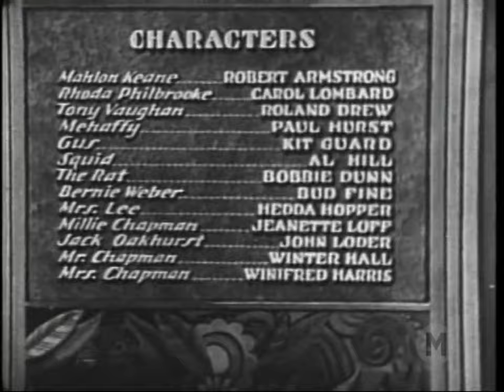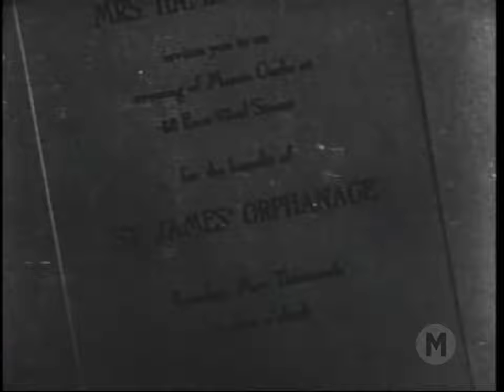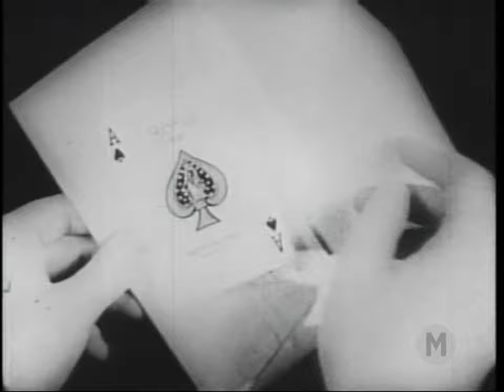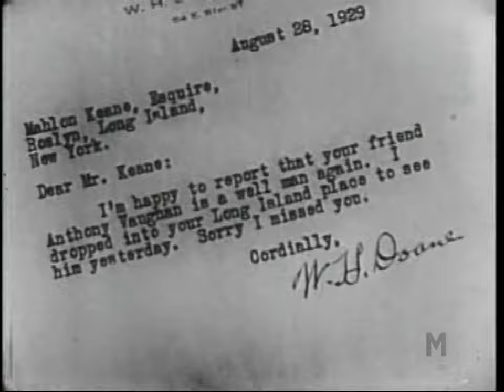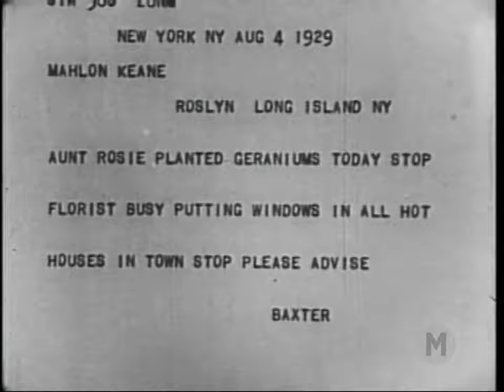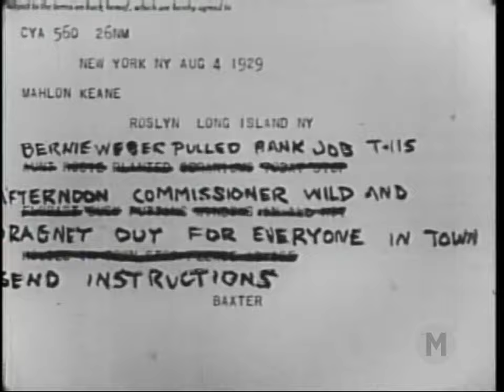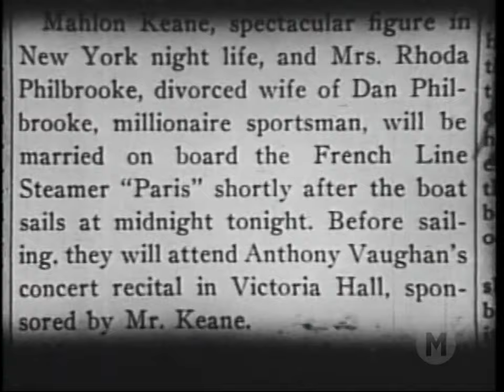O Gângster (1929) - Dublado 🇧🇷 - The Racketeer - Filmes Clássicos - Drama/Policial/Thriller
Um gângster patrocina um violinista alcoólico, a fim de conquistar o amor de uma socialite glamourosa divorciada. Dirigido por ‎‎Howard Higgin‎‎, o filme também é conhecido como Love's Conquest‎‎ no Reino ‎‎Unido.‎‎ Conta a história de alguns membros da classe criminal na América dos anos 20, e em particular as tentativas de um homem e uma mulher de ajudá-lo. A colunista ‎‎de fofocas Hedda Hopper‎‎ aparece em um papel menor. O filme é um dos primeiros talkies, e como resultado, o diálogo é muito escasso.‎

Título Original: The Racketeer (1929)
Direção: Howard Higgin
Produção: Ralph Block
Escrito por: Paul Gangelin (história e roteiro) e A.A. Kline (diálogo)
Cinematografia: David Abel
Edição: Jack Ogilvie e Doane Harrison
Distribuição: Pathé Exchange

ELENCO:
Robert Armstrong - Mahlon Keane
Carole Lombard - Rhoda Philbrooke
Roland Drew - Tony Vaughan
Paul Hurst - Mehaffy, a Policeman
Kit Guard - Gus
Al Hill - Squid
Bobby Dunn - The Rat
Budd Fine - Bernie Weber
Hedda Hopper - Mrs. Karen Lee
Jeanette Loff - Millie Chapman
John Loder - Jack Oakhurst
Winter Hall - Mr. Sam Chapman
Winifred Harris - Mrs. Margaret Chapman
Robert Parrish - Street Urchin
Phillips Smalley - Roulette Player

1. Internet Archive:
2. Internet Archive:  Public Domain Mark 1.0